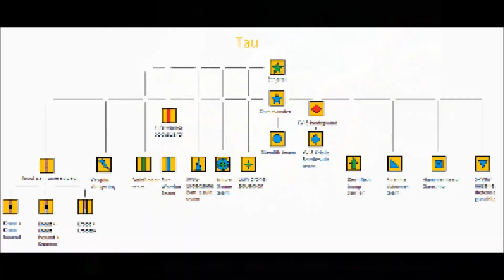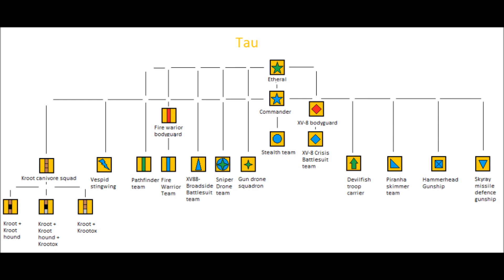Tau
The music is "We are free" from Heart of Iron III.